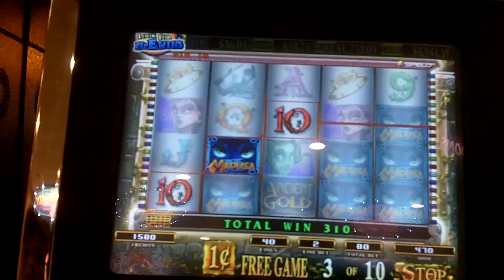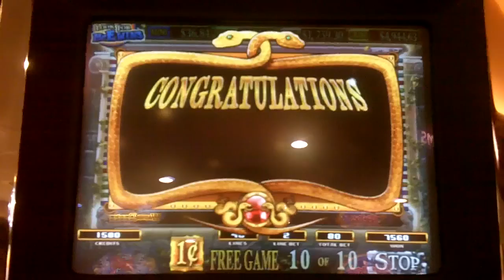Medusa II Slot Bonus - Spielo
May 4, 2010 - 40 lines x 2 = 80 bet with 10 free spins at the Monticello Raceway & Casino, Monticello, NY.